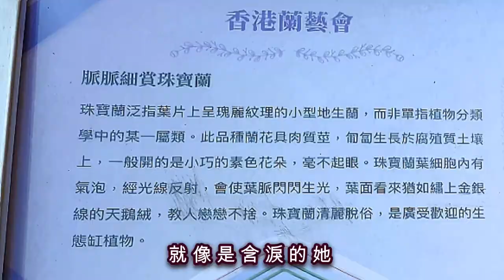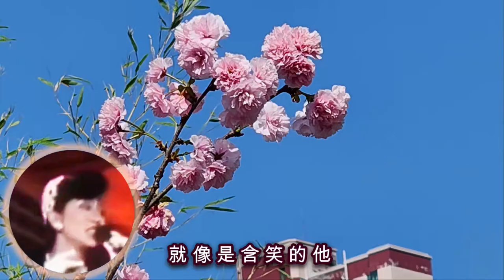春暖花開，繁花似錦，鬧市中難得見到花花世界。多得解除口罩令，靚花又期間限定，適逢天朗氣清，大家輕裝出行郊遊！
春暖花開，繁花似錦。魯冰花、櫻花、風鈴木、花卉展、繡球花、木棉花... 鬧市中難得見到花花世界。

多得解除口罩令，靚花又期間限定，且有 2蚊(HK$2) 乘車優惠，適逢天朗氣清，大家輕裝出行，結伴郊遊！

謹向「歌曲 "淚的小花", 梅艷芳, 張偉文, 陳芬蘭, 青山, 高勝美, 慎芝 (邱雪梅), 金榮鐘, 熱愛音樂的人士」致意。

郊遊兼運動，觀賞又影相，拍片再分享，靚花野外補獲，打卡永久欣賞，既環保又着數，因此著名靚花景點，往往人頭湧湧，符合香港人生活態度。

同時，花期轉瞬即逝，百花雖艷，仍須有惜花人。好比有人儘管才高八斗，仍應爭取表現，期望伯樂遇見，否則永遠默默無聞，成為路人。

「花開應攝直須攝，莫待無花空攝枝」，人與靚花都要把握時機，否則懷才不遇，花開花謝，落得孤芳自賞，成為「淚的小花」！

Spring comes and the flowers bloom. Lupine flowers, Sakura, Golden Trumpet Trees, H.K. Flower Show 2023, Hydrangeas, Kapoks... It is amazing to see blooming flowers in the downtown.  Thanks to the Lifting of the Mask Requirement and the nice weather these days. Let's go to the open air enjoying the beautiful flowers which bloom in a short period of time, with the privilege of HK$2 Ride Discount.

Let's pay tribute to " Song 'The Little Flowers In Tears', Anita Mui Yim Fong, Cheung Wai Man, Chen Fen Lan, Qing Shan, Sammi Kao Sheng Mei,  Shen Zhi, People who love Music".

People enjoy Outing & go Sporting.  Also, when they are among the blooming flowers, they'll be busy watching, taking photos and Videos for social media sharing as well as good memories. It's just one act with many gains, so the popular spots of blooming flowers are often crowded with people, which is in line with the life attitude of Hong Kong people.

Besides, the flowering period is fleeting. Although the flowers are beautiful, they need people's cherishing. It's like anyone, even though he is talented, he should strive for performance for someone's appreciation. Otherwise he will remain unknown and becomes passer-by forever.

"Time flies and we should take chances for a better future". Both people and beautiful flowers must seize the opportunity, otherwise our talent are not noted, we remain as nobody and fade like "the flowers in tears".

歌曲 : 「淚的小花」
原曲 :   追憶中的影子 (추억의그림자)
            韓片「再愛我一次」(미워도다시한번) 的主題曲
作曲：김영종 (金榮鐘 - 韓國)   作詞：慎芝 (邱雪梅)
「淚的小花」電影原唱：陳芬蘭    演唱 : 各地歌手

在雨夜裡　飄落下　黃的花白的花
帶雨的花使我想起了她　就像是含笑的她

為了什麼　總把頭兒垂下　默默地不說一句話
見她淚下　見她不說話　真教我放不下

在深夜裡　明月下　有幾朵含笑的花
含笑的花使我想起了她　她的笑豔麗像彩霞

只有她的笑　教我常牽掛　深深地一笑像朵花
見她含笑　見她不說話　真教我心牽掛

見她淚下　見她不說話　真教我放　不　下

免責聲明 : 此 DIY 短片並非商業及只供參考之用, 此短片內容主要源於自拍、互聯網/ 電影/ 電視等片段, 其中可能含有不當行為或敏感題材, 本片內容及歌曲/ 歌詞只是「自由創作」, 對任何人/ 組織/ 政治立場/ 宗教等絕對尊重, 亦絕不鼓吹任何不當或違法行為, 請理智分析及切勿模仿或作出任何不當/ 違法行為。如有雷同, 實屬巧合。